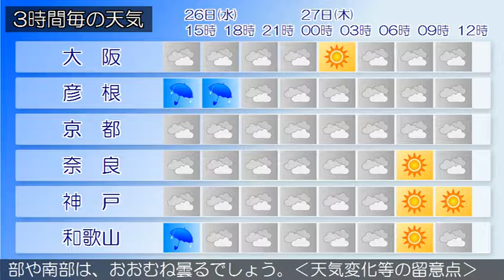2018/12/26 近畿地方の天気予報 昼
近畿地方は、気圧の谷や湿った空気の影響により曇りで、雨の降っている所があります。今日の近畿地方は、気圧の谷や湿った空気の影響により曇りで、北部では夕方まで、中部や南部では昼過ぎまで雨が降るでしょう。明日の近畿地方は、冬型の気圧配置となるため、北部を中心に雪や雨となる見込みです。中部や南部は、おおむね曇るでしょう。‹天気変化等の留意点›特にありません。